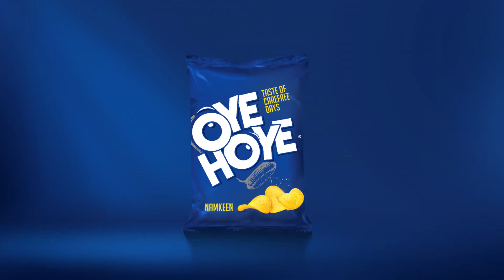Oye Hoye Film 3